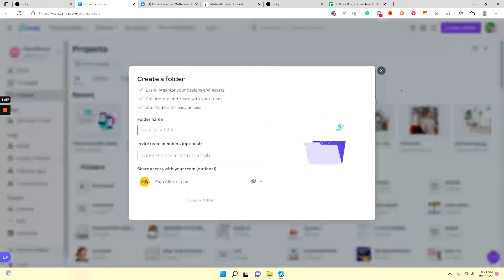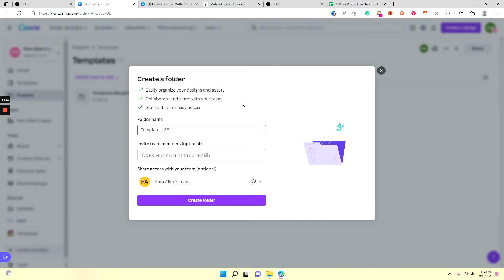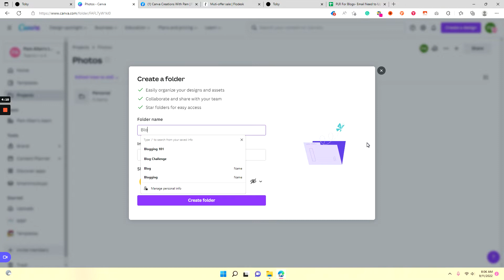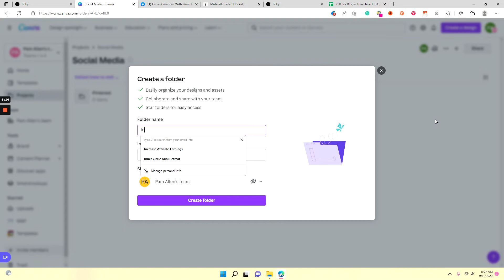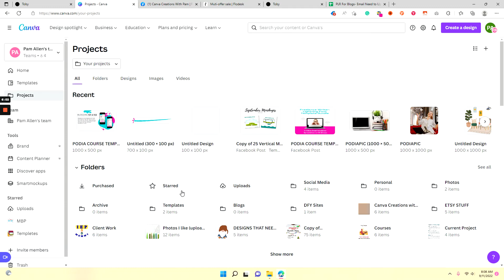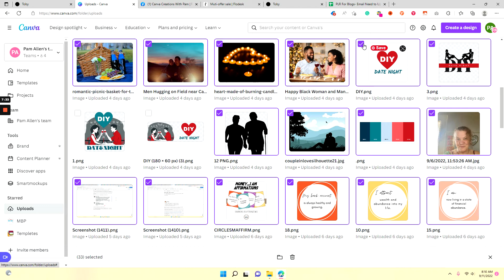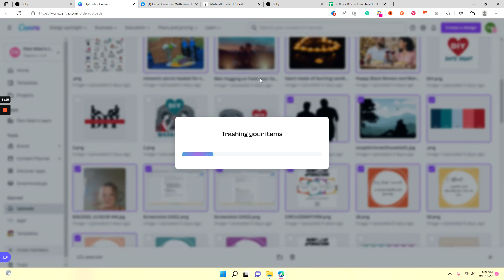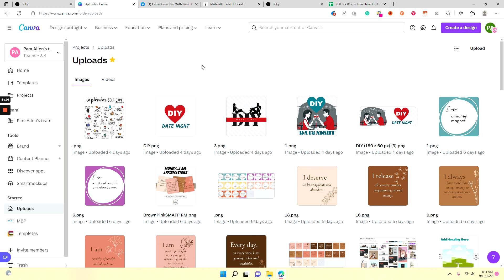Clean Canva - create Folders and Upload Delete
I briefly go over folders and upload delete
If you want more, then check out my course, Clean your Canva in 3 Steps